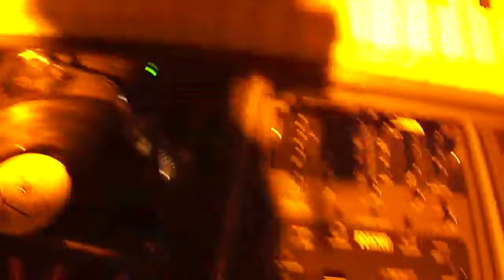BulletProof Messenger - Its no good (live at Northern Lights)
Preformed by: BulletProof Messenger
Song: It's no good
Written by: Depeche Mode

Venue:
Northern Lights
Clifton Park NY